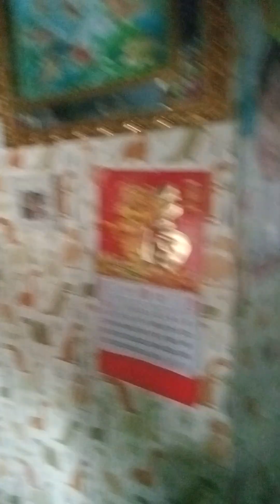nagluto ako ng atay at balunan ulam sa tanghalian